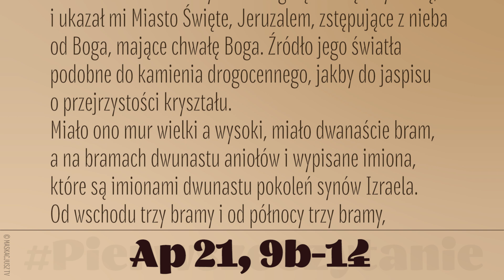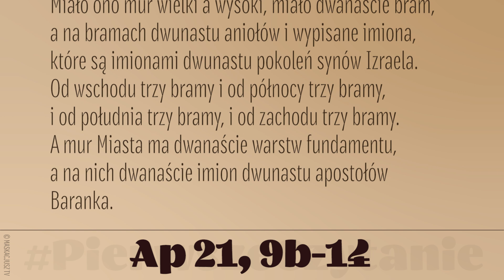PierwszeCzytanie | 24 sierpnia 2022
24 sierpnia 2022
Święto św. Bartłomieja, apostoła
Ap 21, 9b-14
Czytanie z Księgi Apokalipsy świętego Jana Apostoła
Anioł tak się do mnie odezwał: „Chodź, ukażę ci Oblubienicę, Małżonkę Baranka”.
I uniósł mnie w zachwyceniu na górę wielką i wyniosłą, i ukazał mi Miasto Święte, Jeruzalem, zstępujące z nieba od Boga, mające chwałę Boga. Źródło jego światła podobne do kamienia drogocennego, jakby do jaspisu o przejrzystości kryształu.
Miało ono mur wielki a wysoki, miało dwanaście bram, a na bramach dwunastu aniołów i wypisane imiona, które są imionami dwunastu pokoleń synów Izraela.
Od wschodu trzy bramy i od północy trzy bramy, i od południa trzy bramy, i od zachodu trzy bramy. A mur Miasta ma dwanaście warstw fundamentu, a na nich dwanaście imion dwunastu apostołów Baranka.